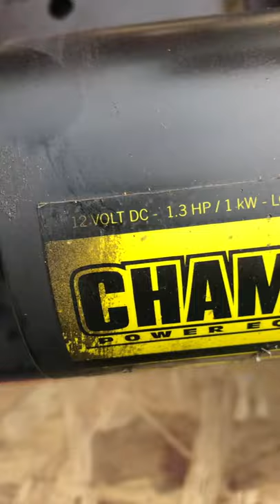Homemade chainsaw winch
final project, I used a chain saw more powerful than in the previous video, a little better